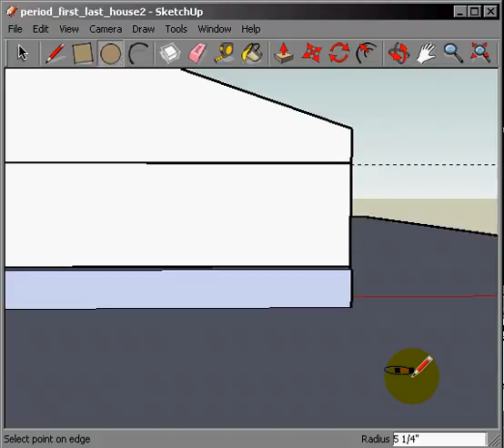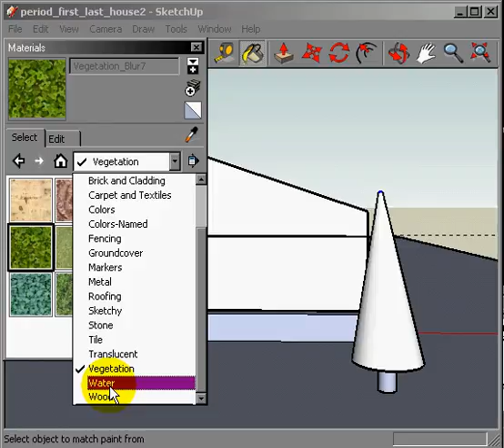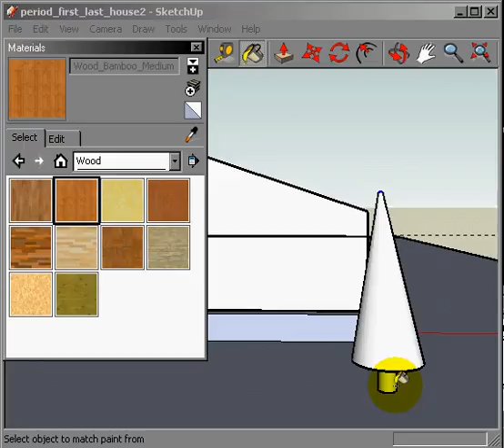Trees and Bushes